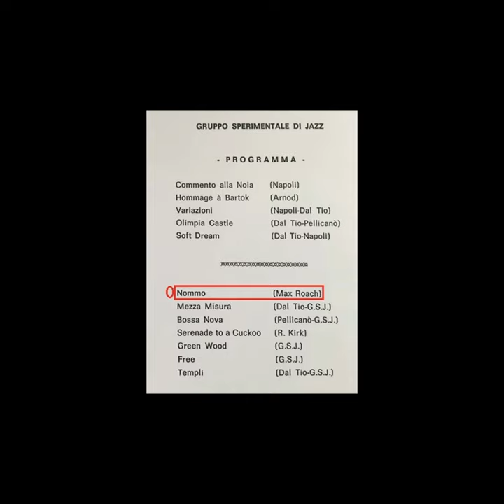Max Roach Nommo Gruppo sperimentale di Jazz - 1973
Estratto da un concerto del Gruppo sperimentale di Jazz di Aosta - Palazzo regionale di Aosta - 1973 [ Raul Dal Tio/flauto; Cosimo Pellicanò / Chitarra e Basso; Franco Pellicanò / Batteria; Raffaele Napoli / Pianoforte]